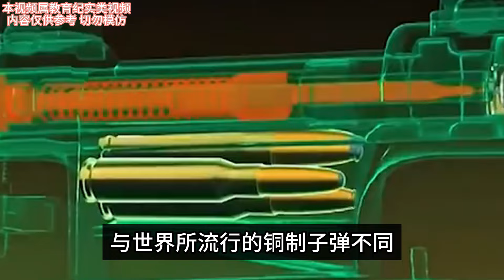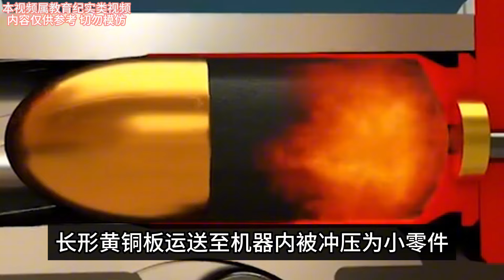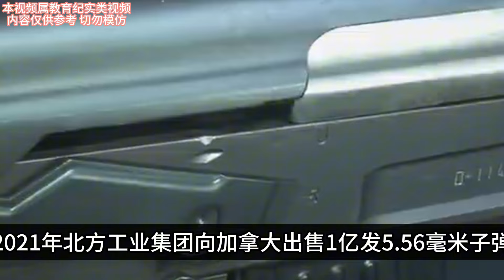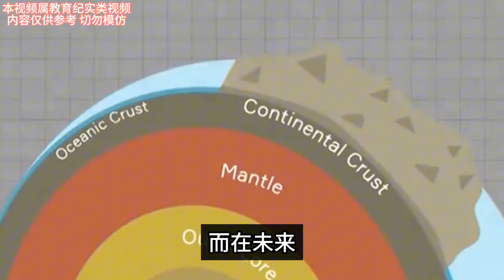中国子弹有多强？美国成头号忠实买家！我们为何要将子弹卖给敌人！